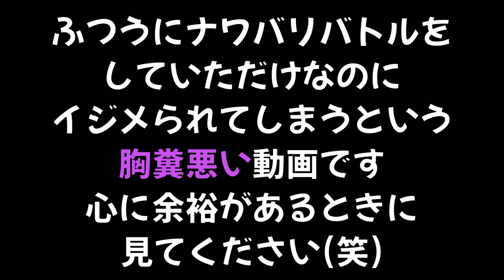スプラでイジメにあいました.....。俺はいったいどうすればよかったの？【スプラトゥーン】